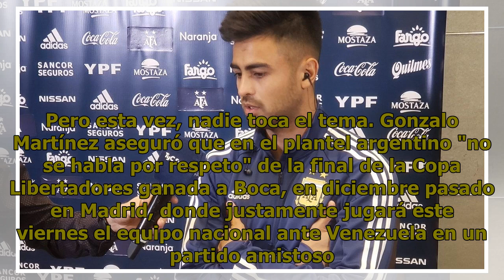Pity Martínez: "De lo que pasó en Madrid, no se habla por respeto"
El Superclásico River-Boca siempre se suele jugar en la concentración del seleccionado. Pero esta vez, nadie toca el tema. Gonzalo Martínez aseguró que en el plantel argentino "no se habla por respeto" de la final de la Copa Libertadores ganada a Boca, en diciembre pasado en Madrid, donde justamente...